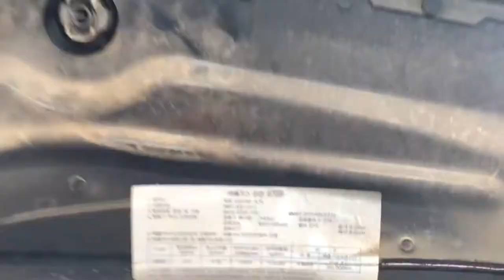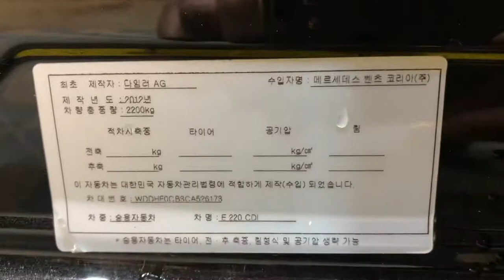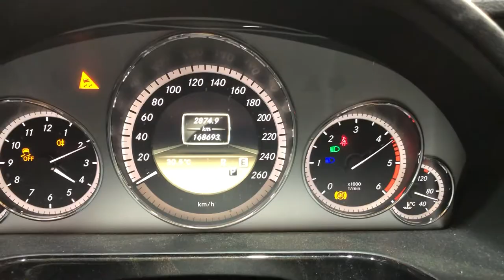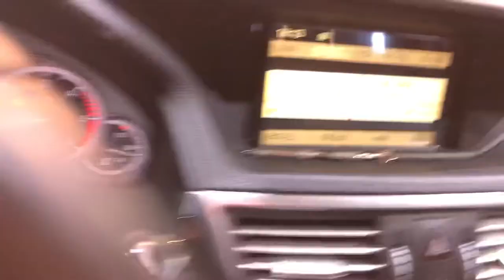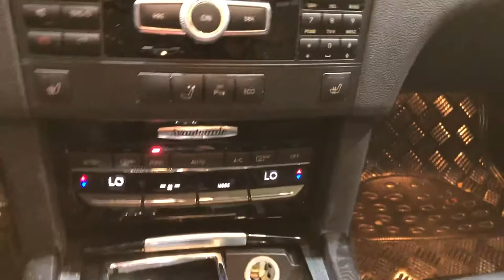526173 Benz E220